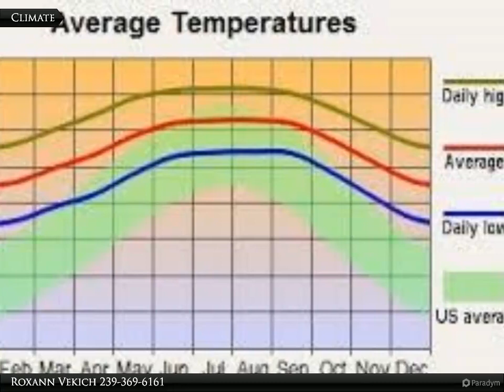372 Nestle Ave.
372 Nestle Ave.

This is a nice quarter acre lot. Country location. Minutes to shopping!

Roxann Vekich
Coldwell Banker Preferred Properties